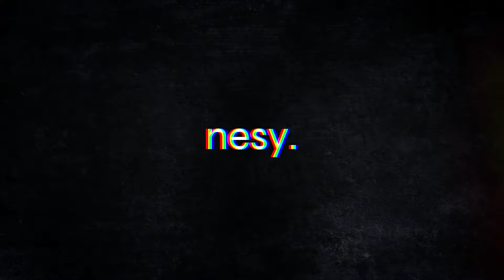Pummu Talladega - Ultimate AI Crash Compilation #4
Hey guys! I'm back with another video, but this time with the new Pummu Talladega series! :)

* No real people or cars were harmed within the making of this video*

Roblox:
- Roblox is ushering in the next generation of entertainment. Imagine, create, and play together with millions of people across an infinite variety of immersive, user-generated 3D worlds.